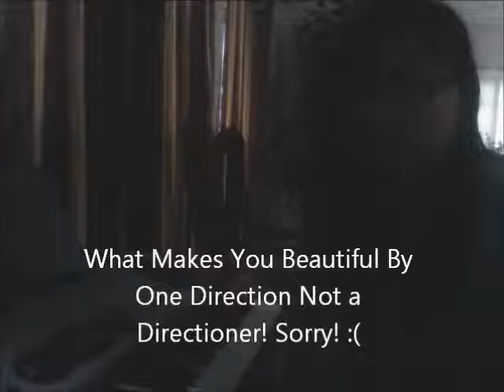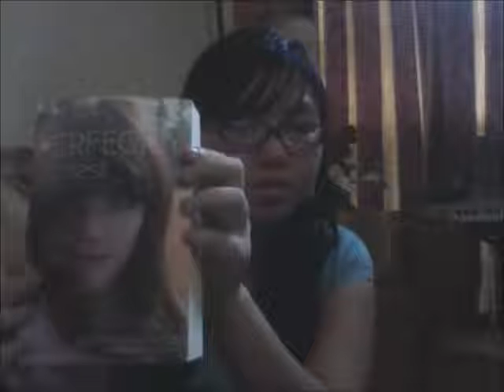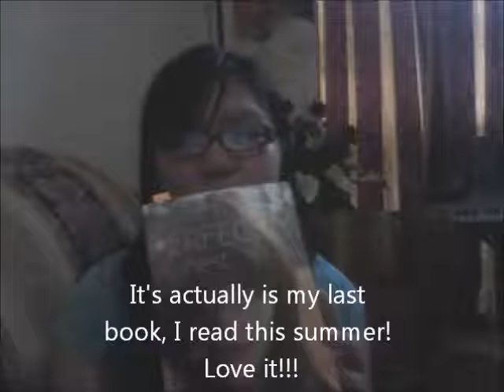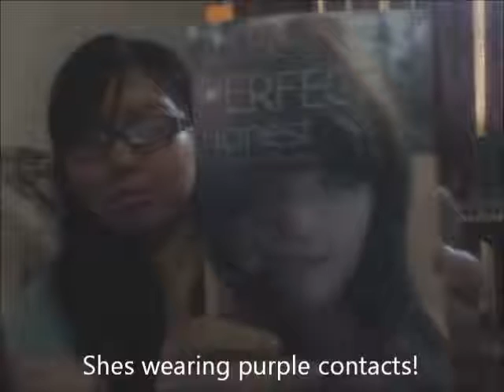It's morning! :)~ Vlog #14